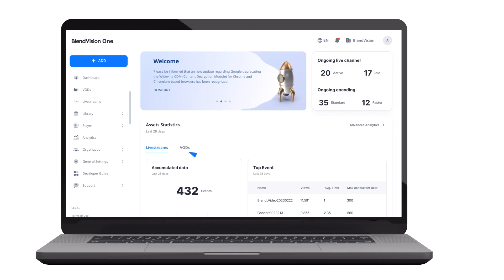BlendVision One 影音串流技術，一站滿足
運用 BlendVision One 平台，打造直播活動、數位編碼、影片內容管理。
BlendVision 彈性的 API 和 SDK 讓開發者只需利用幾行程式碼就可以轉檔、直播、播放器等模組整合到第三方平台和客製化影音體驗。